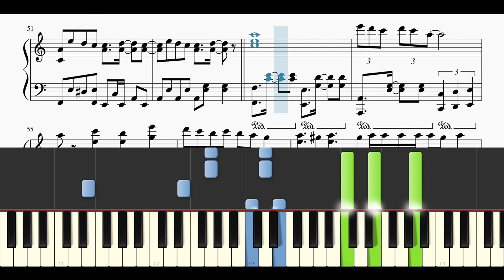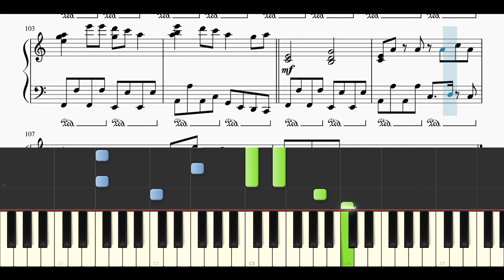【楽譜あり】ずっと真夜中でいいのに。 / 海馬成長痛 【ピアノソロ上級】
本家様↓
ずっと真夜中でいいのに。ZUTOMAYO
ずっと真夜中でいいのに。『海馬成長痛』MV (ZUTOMAYO – Hippocampal Pain)